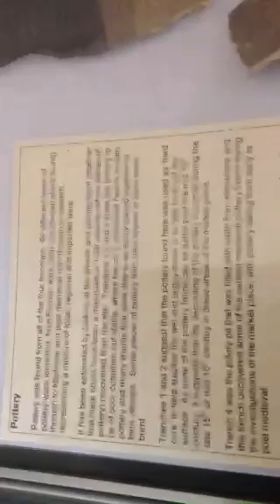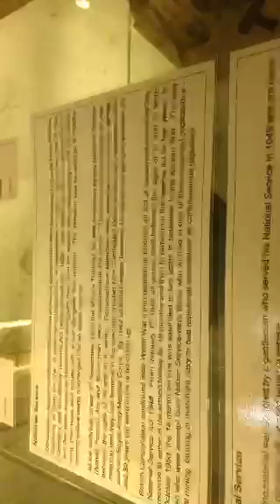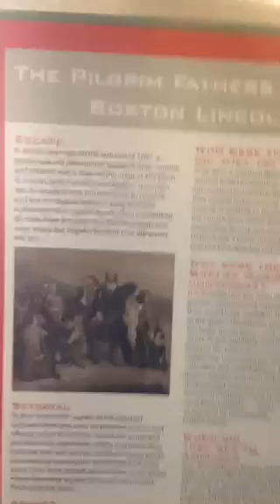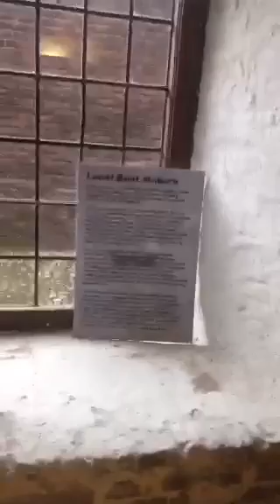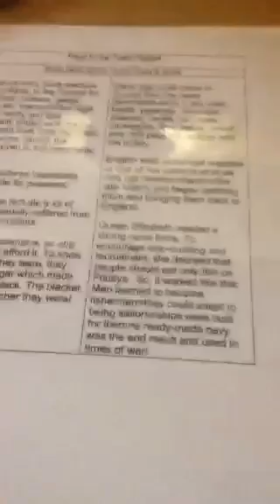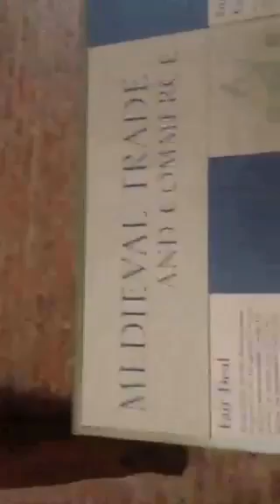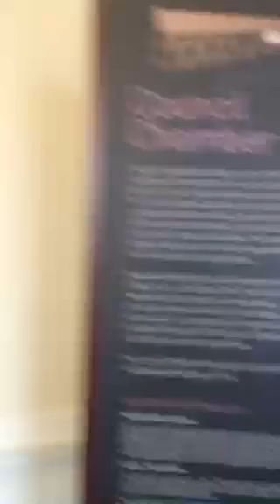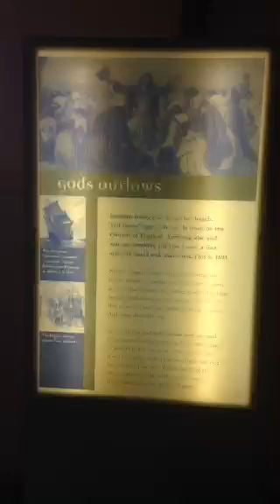Boston Guildhall Museum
My Periscope TV broadcast from inside the Boston Guildhall Museum in England on April 27th 2016